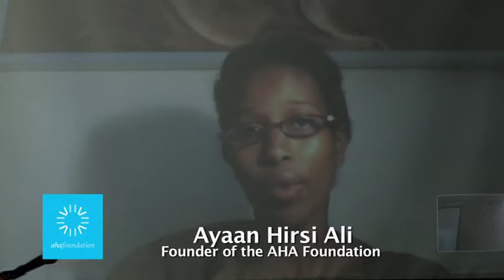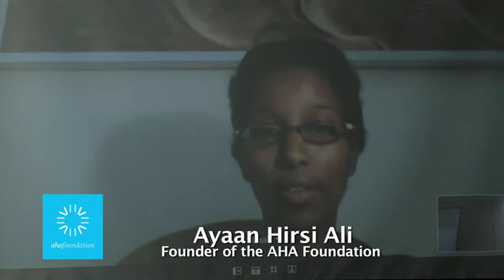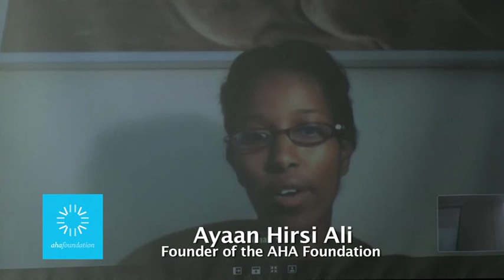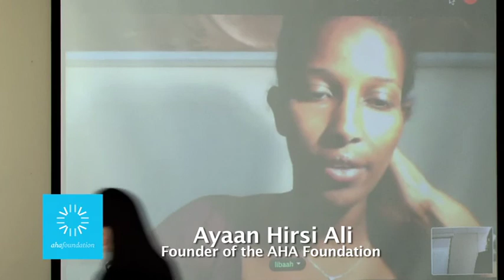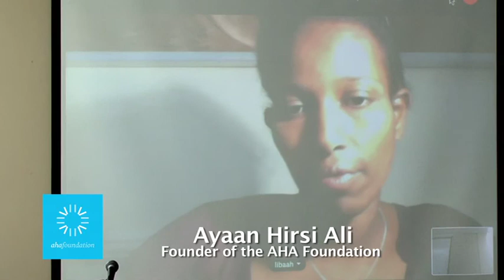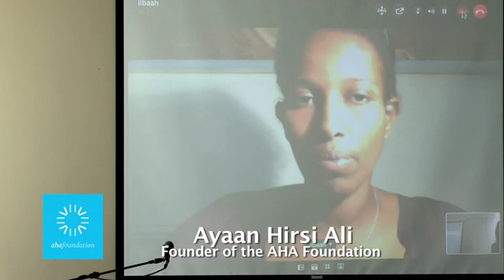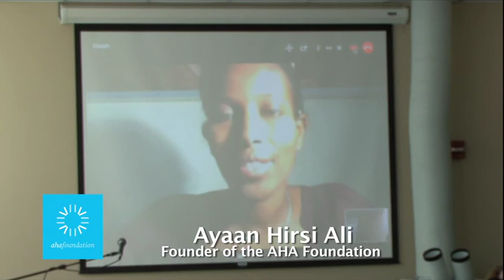The AHA Foundation Honor Violence Symposium 2011, Ayaan Hirsi Ali, Founder of the AHA Foundation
The AHA Foundation held the first-ever in the US conference on Honor Violence and Forced Marriage in NYC on June 6, 2011.

Ayaan Hirsi Ali spoke about the unique circumstances facing Muslim women and girls in an honor-based culture, the challenges facing law enforcement when confronting these cases, and the differences between honor violence and traditional Western domestic violence. She reviewed six cases of honor violence from Queens to illustrate that these crimes are happening on a local scale.